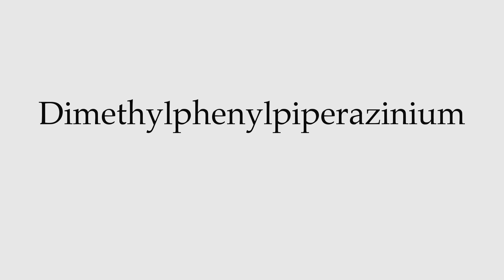How to Pronounce Dimethylphenylpiperazinium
This video shows you how to pronounce Dimethylphenylpiperazinium